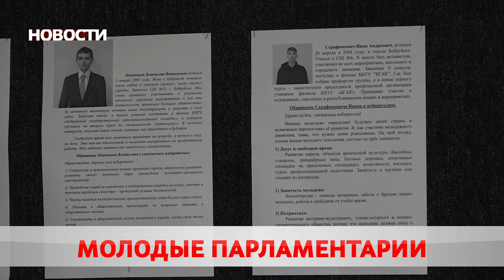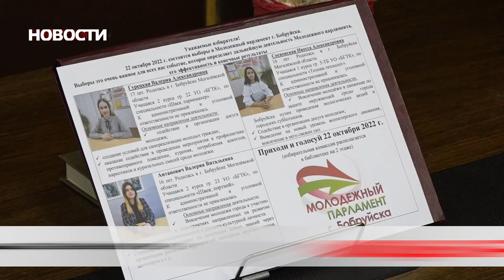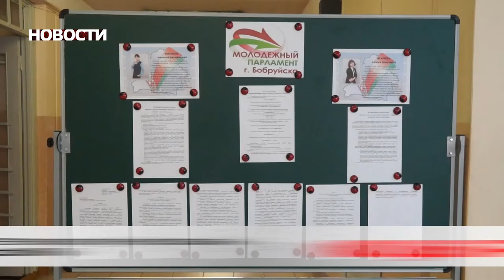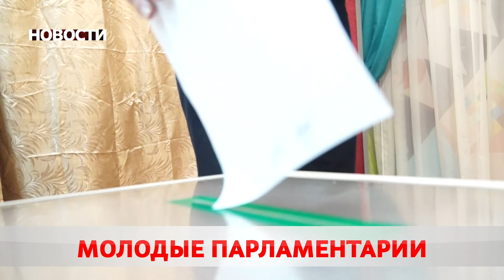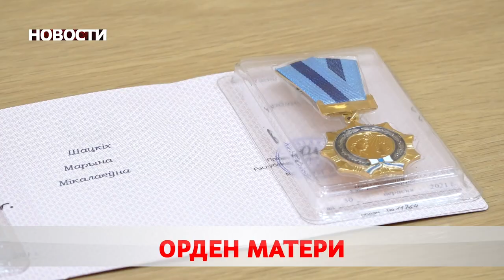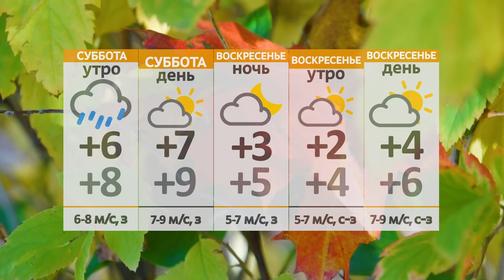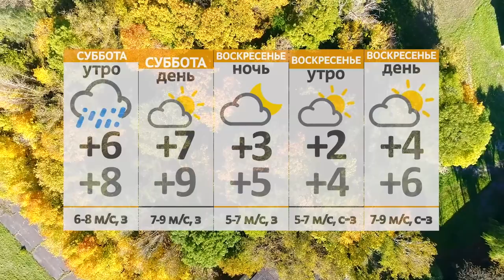Новости 22 10 21